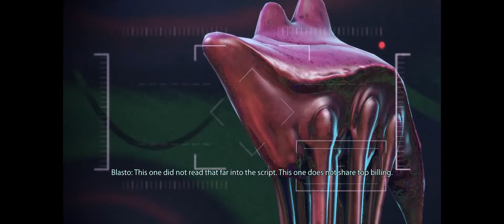Mass Effect 3 Legendary Edition Walkthrough Part 50 Shore Leave Spending some Time with Friends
In this video we are going to do a lot of activities with our friends and accept James Vega's challenge 182, we will beat his record but it takes some time to do it i hope you will enjoy.